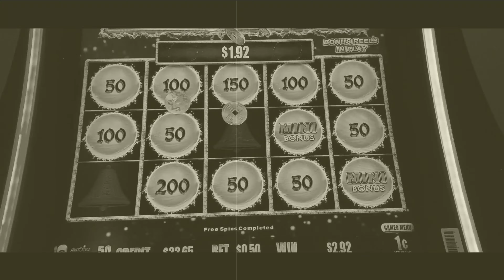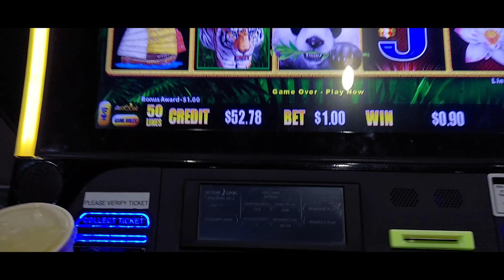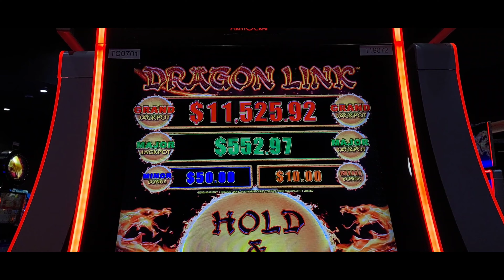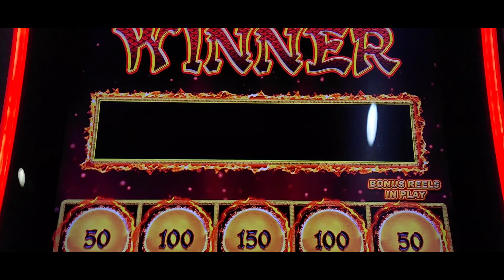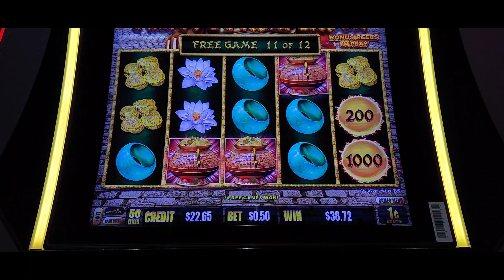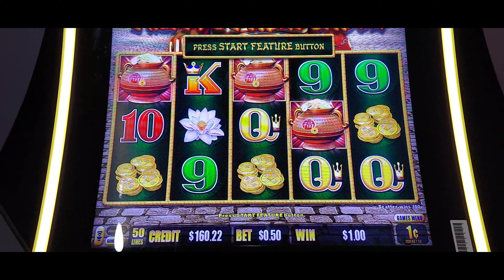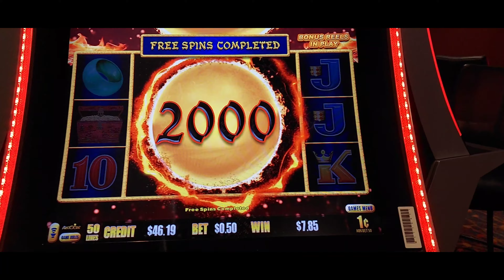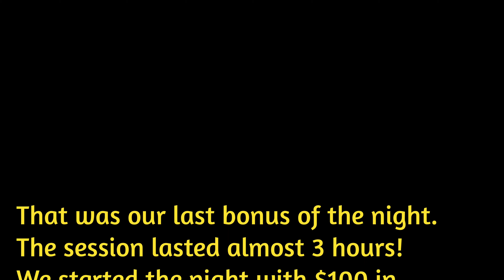Dragon Link - Bonus Blitz! Panda Magic, Happy & Prosperous, Genghis Kahn, Peacock Princess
I played a 3 hour session on multiple Dragon Link machines. Here are all the bonuses I landed.